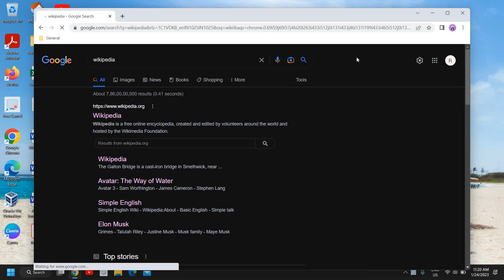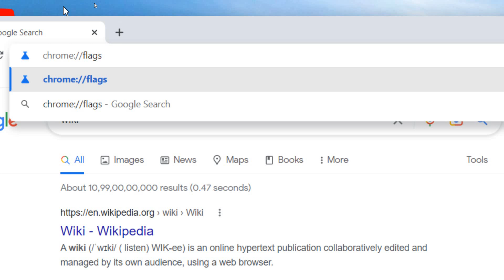How to Enable or Disable Dark Mode in Google Chrome [Easiest Way]